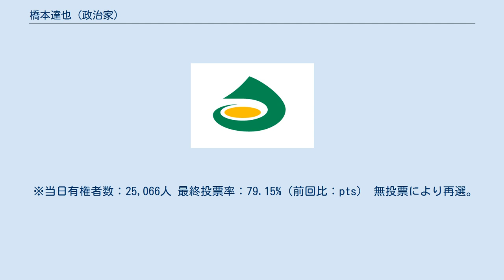橋本達也 (政治家)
橋本 達也（はしもと たつや、1954年5月13日 - ）は、日本の政治家。
元福井県あわら市長（3期）、元あわら市議会議員（2期）、元芦原町議会議員（5期）。
 福井県芦原町（現・あわら市）出身。
福井県立藤島高等学校、早稲田大学法学部卒業。
 1987年（昭和62年）7月から芦原町議会議員を5期つとめる。
2004年（平成16年）3月1日、芦原町と金津町が合併してあわら市が発足。
在任特例により同日、あわら市議会議員に就任。
2005年（平成27年）7月に行われた市議選に当選。
 2007年（平成19年）4月22日のあわら市長選挙に初当選し、2017年（平成29年）11月まで3期務めていたが、同年12月12日、公務中に市役所の市長室で県内の知人の既婚女性にキスしたり、抱擁したりするなど不適切な行為を繰り返していたことを明らかにした。
記者会見の説明によれば、橋本は女性と市のイベントを通じて知り合い、2013年（平成25年）に女性の車でドライブした際、体を抱いてキスしたという。
市長室においては強制的に女性のサンダルと靴下をはぎ取って足の指をなめ、女性が退出後、なめた際の興奮を語ったメールを送った。
女性の関係者は「体を触られたりキスされたりは一方的だった」と合意を否定している。
 2017年（平成29年）12月19日、「私の不祥事で議会や市民に大変な迷惑をかけた」と陳謝し、辞職願を提出 。
同日、市議会は全会一致で辞職願に同意した。
 2018年（平成30年）5月、あわら署は橋本を強制わいせつの疑いで書類送検した。
また、示談金を要求したとされる女性ら2人も恐喝未遂容疑で書類送検した。
 当時、松木幹夫市長はあわら市金津中学校とあわら市芦原中学校を統合する計画を進めていた。
これに反対の立場をとる市民団体「二校を守る会」は松本に来春の市長選まで統合計画凍結を求めた。
2007年（平成19年）4月3日、松本は回答を出さないまま辞職願を提出。
翌4月4日、同団体は橋本の擁立を決定。
4月10日市長辞職に伴う出直し市長選は両者の一騎打ちになり、橋本が初当選した。
 ※当日有権者数：25,066人 最終投票率：79.15%（前回比：pts） 無投票により再選。
 2015年（平成27年）4月26日執行。
元市議の大下重一を281票の僅差で振り切り、3選を果たした。